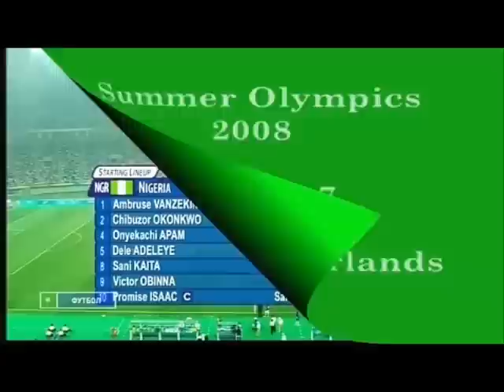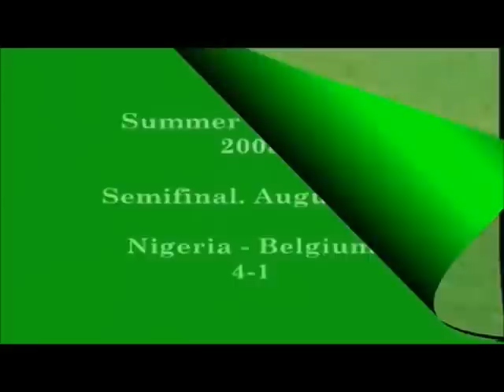Okoronkwo Highlights part2